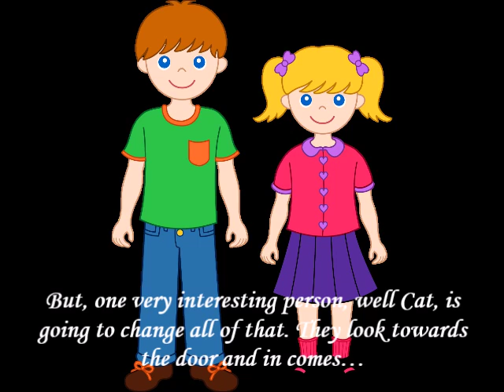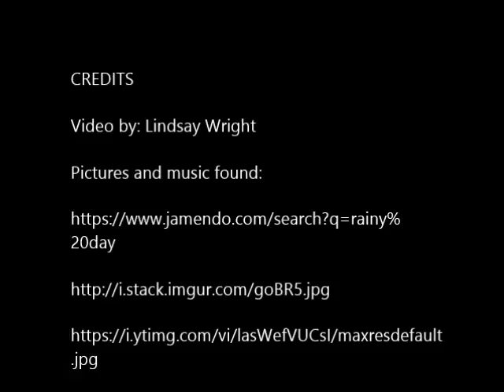Cat in the Hat Book Talk